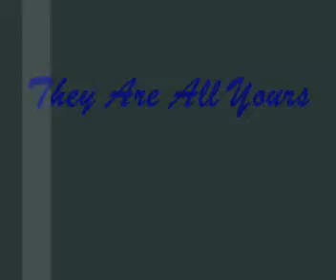Car Rental in Beijing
To make your life a little bit more easy and enjoy our own tranquility, you need leave all the triviality to someone you trust. Friendship or love, trust is the key element. Therefore, your life in Beijing will also need this trust, from us.